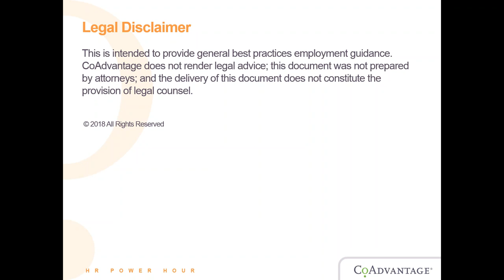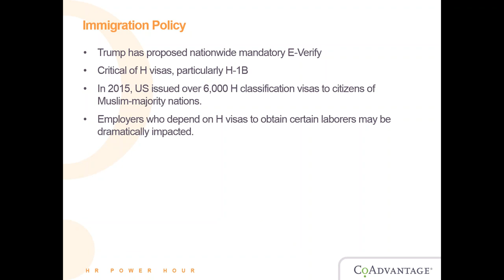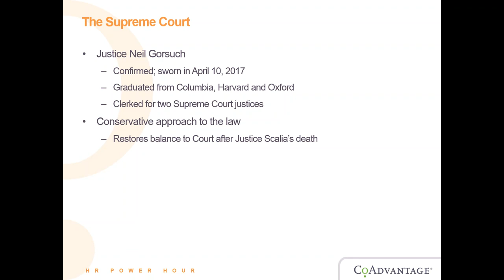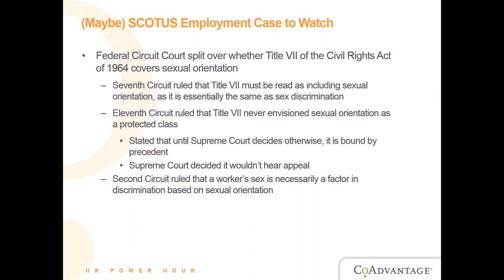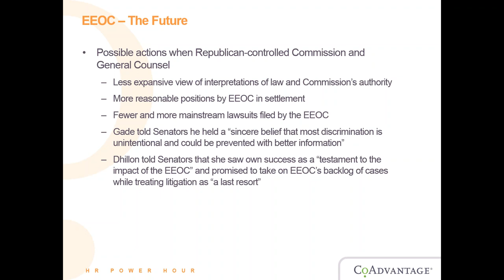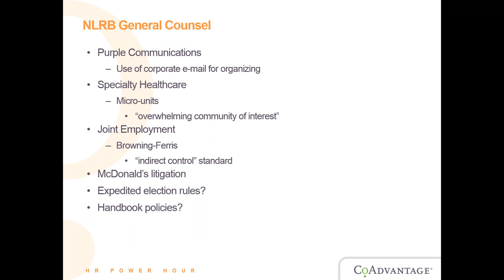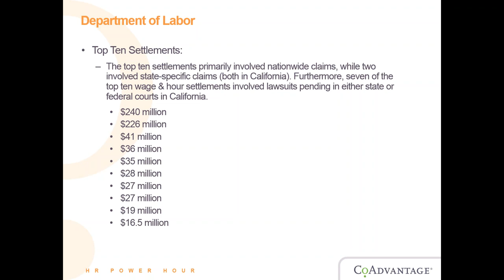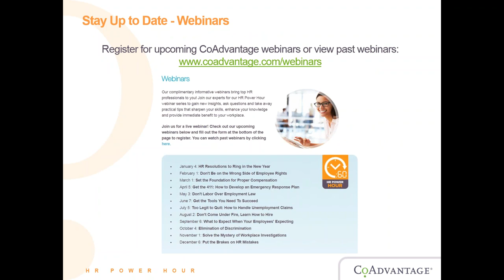[WEBINAR] Don't Labor Over Employment Law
Is your business up-to-date with the latest employment law rulings and regulations?

Join CoAdvantage for a live webinar where we’ll share applicable changes to existing legislation and information on how new regulations may or may not impact your operations.